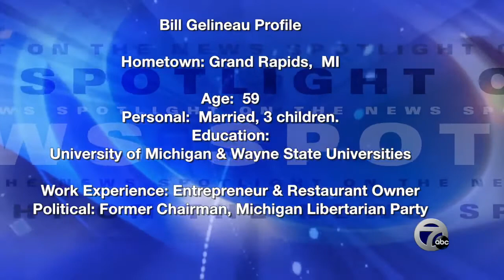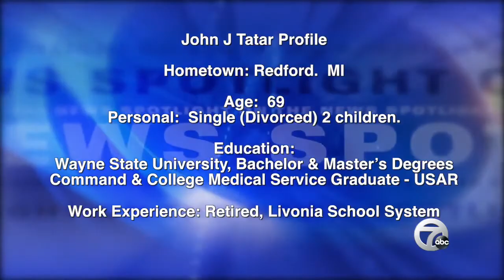spotlight for 7-29-2018